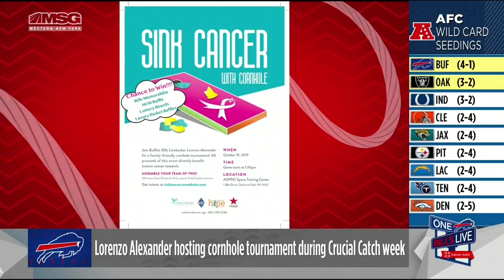The Lo-Down With Lorenzo Alexander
Bills LB Lorenzo Alexander joined One Bills Live on October 18, 2019 to explain his ‘Lo-Down’ for the Dolphins, preparing to face Ryan Fitzpatrick and the Sink Cancer with cornhole event on Saturday.

Follow: Instagram.com/buffalobills